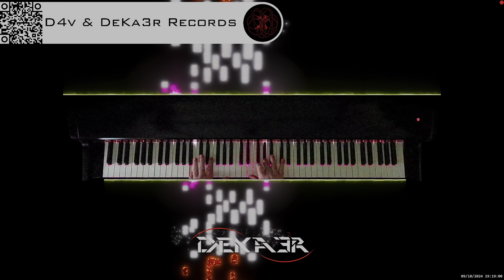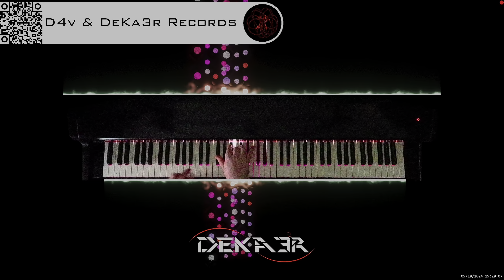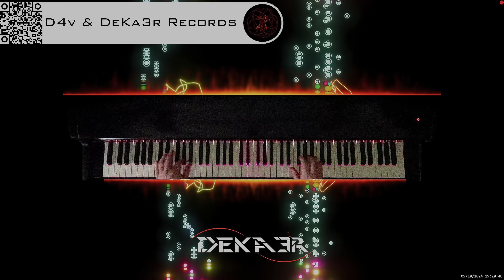🔴 irl 🎹 BALLAD OF LOVE - MÚSICA • PIANO MUSIC • PRODUCER • COMPOSER